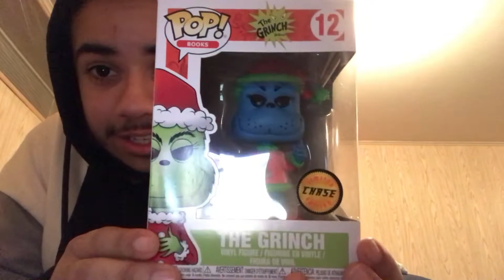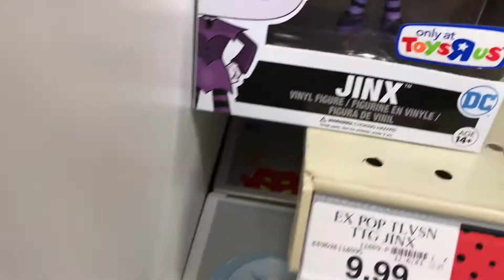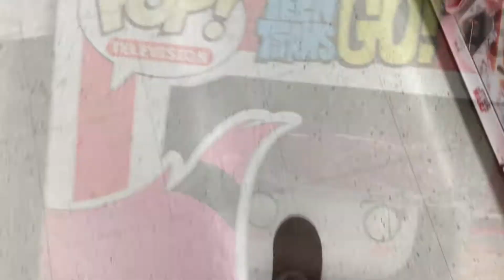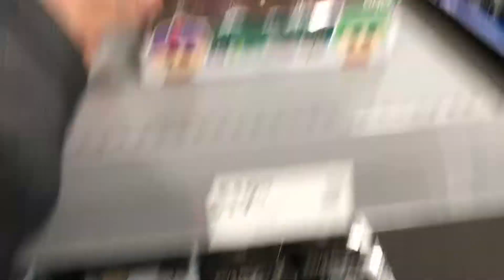Funko Pop And Toy Hunting 3 || Another Chase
(Beat By Stephon T.)